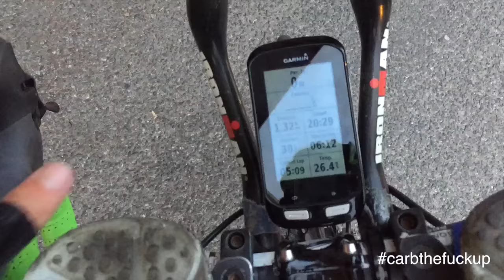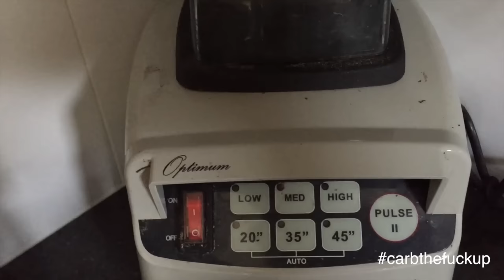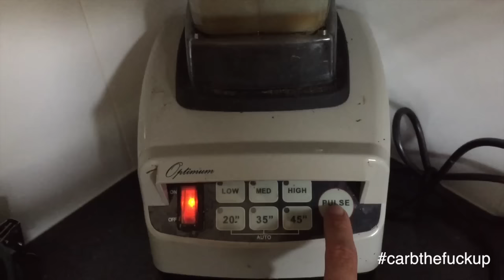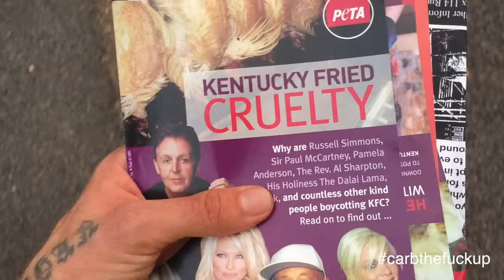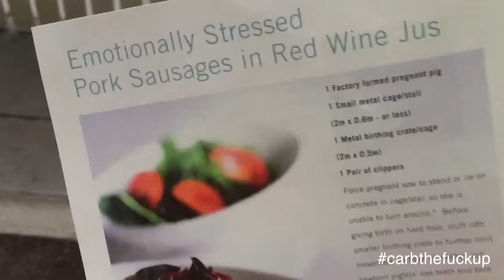What I Ate Today 100% Xmas 2015